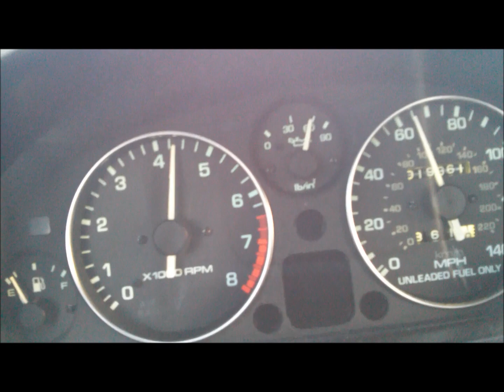1.6L Miata Racing Beat Intake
Small 30mph-70mph through some of 3rd, 4th, and 5th to show the sound of the Racing Beat Intake. Engine and exhaust are all stock besides the intake.